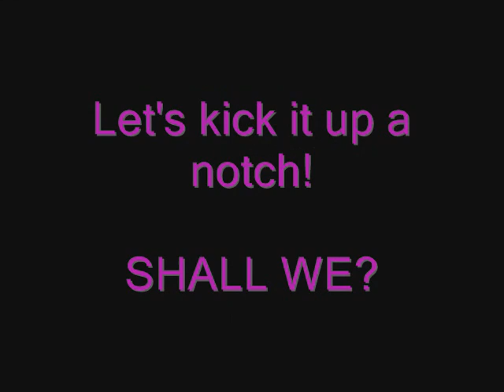Jumping on the Fit Bandwagon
A response to Phaedress.
We should ALL jump on this wagon, whether we like it or not. It's gotta be done, right? No Pain, No Gain!

Please excuse the darkness. The room was lit, but apparently my little corner had not enough light. (It's probably just as well, lol!)

Also... pardon my minor potty mouth. Feel free to send me a bar of soap to rinse with after you watch, haha!

Now, GET YOUR ASS on that treadmill!